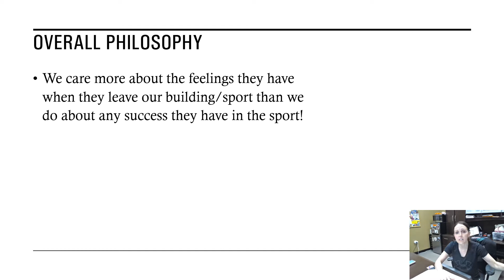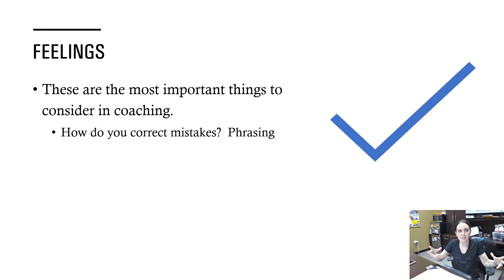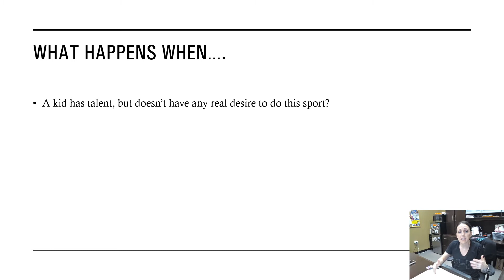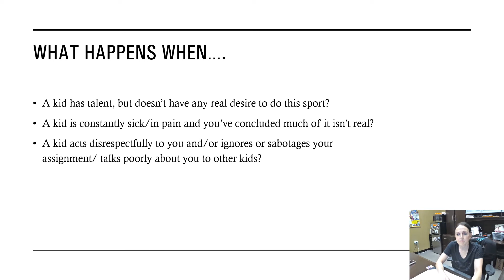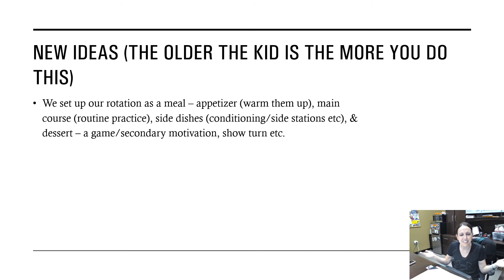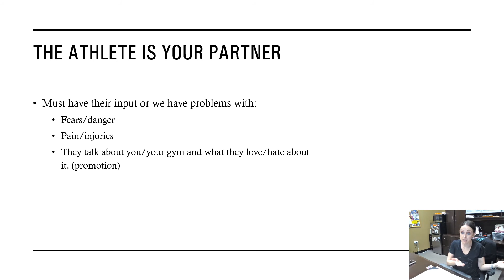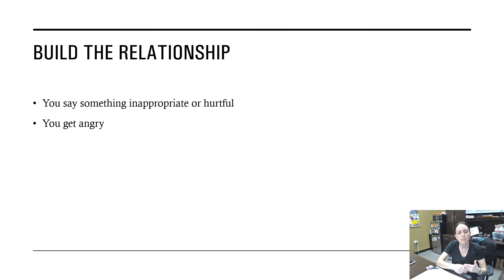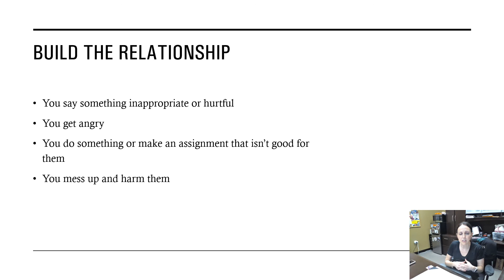A complete overhaul in how one should coach - this is for coaches.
New ideas in coaching - There's one part during this presentation that involves a new policy in telling the assignment each and every day - what do you think about this idea?  Are you wanting to improve the experiences for your athletes, parents and other staff, watch this presentation and help improve the experience for every person who enters your gym.